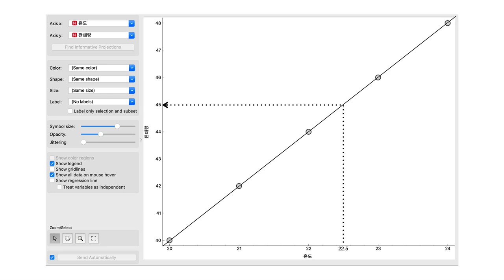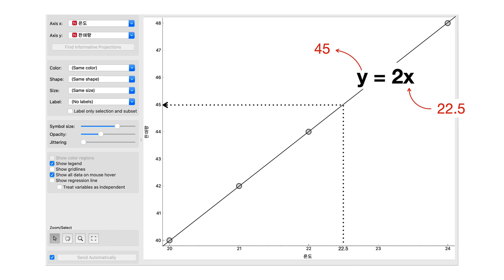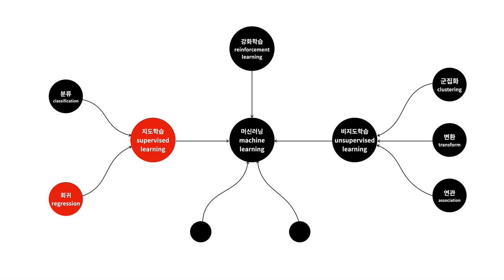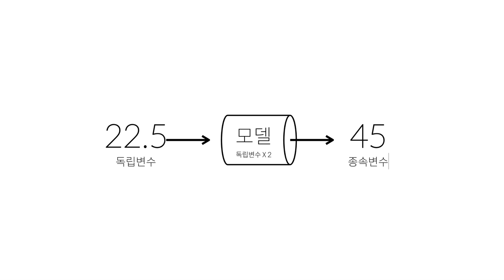Orange 3 - 7.1. 머신러닝